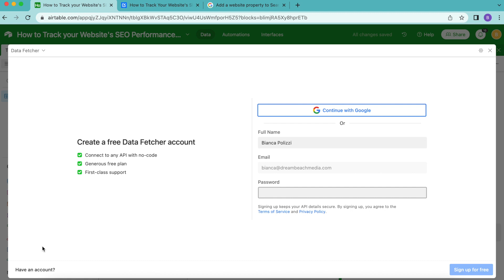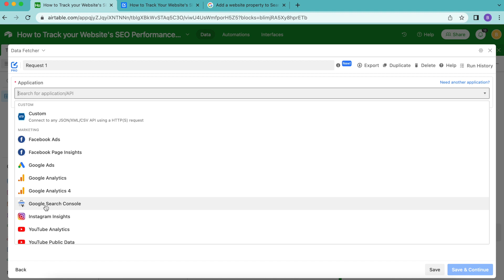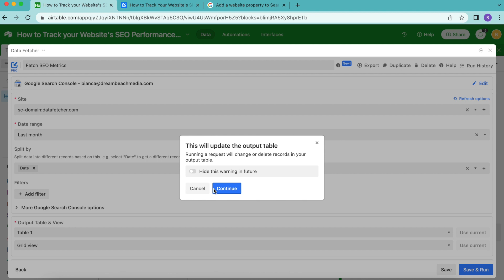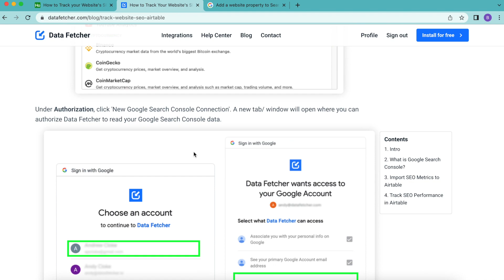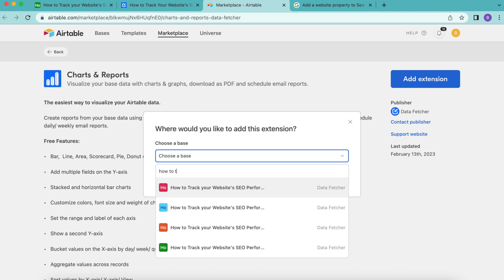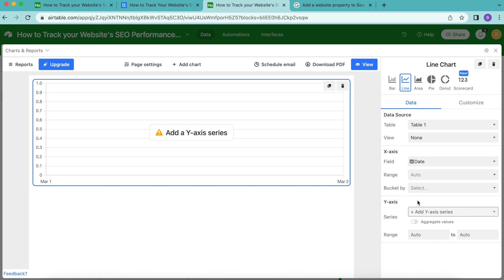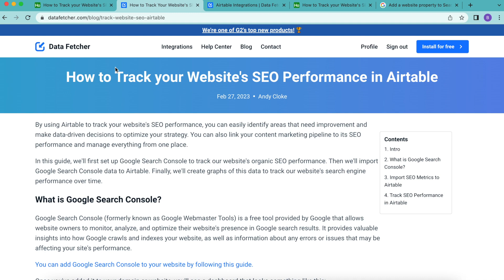How to Track your Website's SEO Performance in Airtable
In this guide, we'll import Google Search Console data to Airtable. Then we'll create graphs of this data to track our website's search engine performance over time. To import this data, we'll be using Data Fetcher, an Airtable extension that allows you to easily import data to and from Airtable.

0:00: Intro
0:19: Add Data Fetcher extension
0:57: Set up Google Search Console request
2:41: Run request & import SEO data to Airtable
3:35: Add Charts & Reports extension
4:36: Set up SEO performance chart